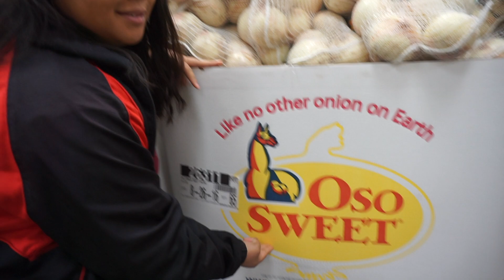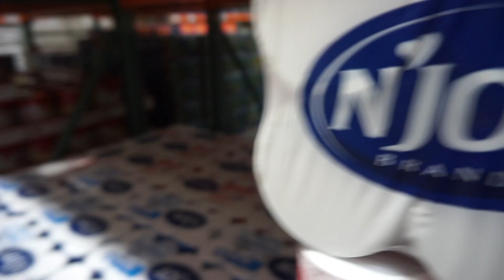V#5: COSTCO PUNS & TRIP TO THE HOSPITAL